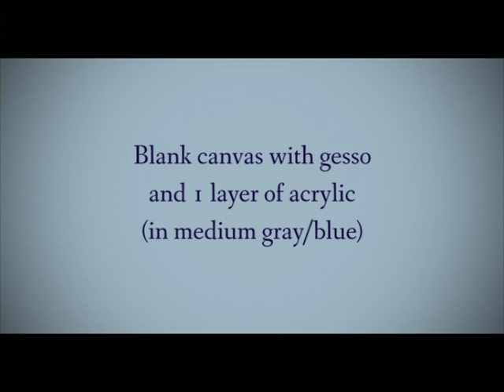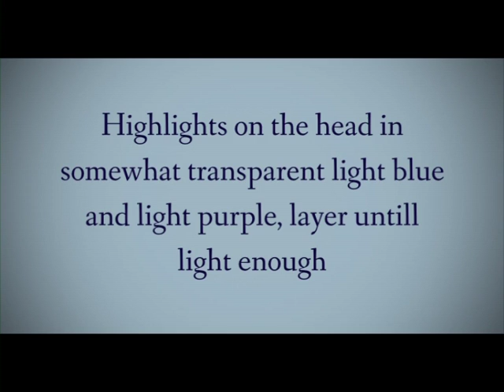Aspen - horse in oil (speedpaint)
Painting a beautiful horse in oil on board.

Winsor & Newton Artisan oil watersoluable paint, a little medium and water.
30x40 cm. I think almost 2 months and a lot of hours.

Music made with SoundTrack Pro by me - consider that CC-BY.
Art copyright me.